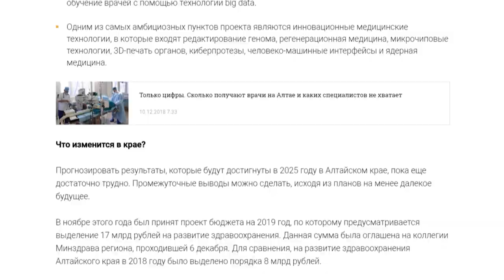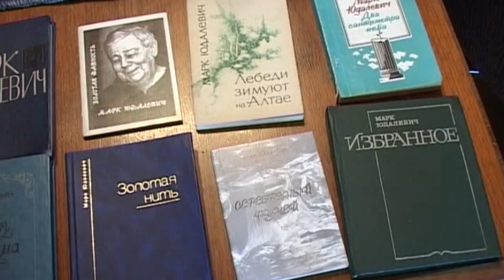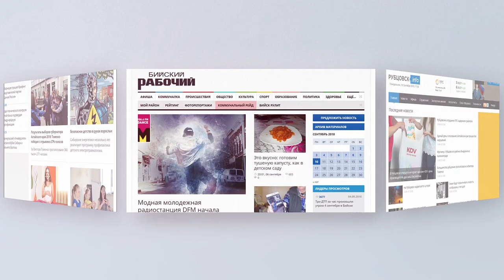О чем пишут издания «Сибирской медиагруппы» — обзор 18.12.2018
- Как в Алтайском крае планируют увеличить продолжительность жизни?
- Частный сектор наукограда подключают к газу
- В исправительные учреждения края этапировано более 60-ти осужденных мужчин